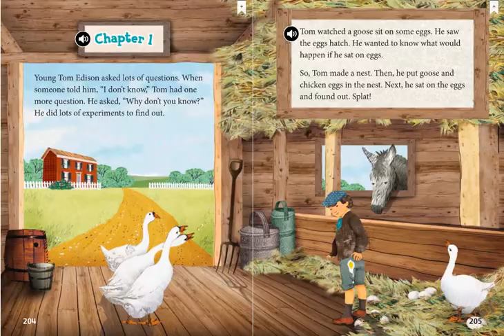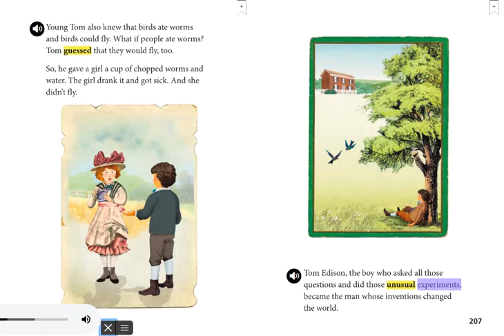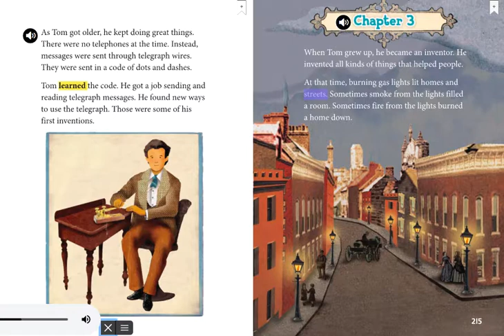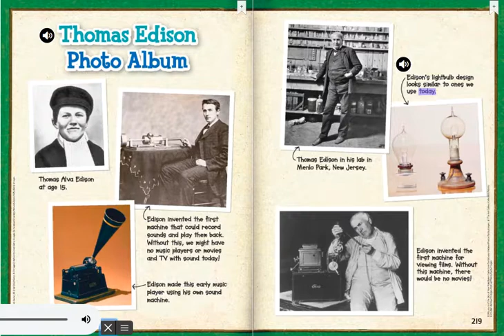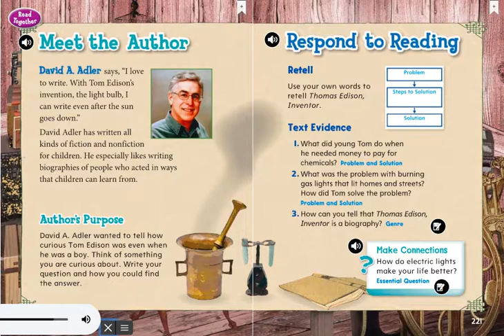Thomas Edison, Inventor read aloud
From the 1st grade Wonders curriculum, Unit 5, Week 3